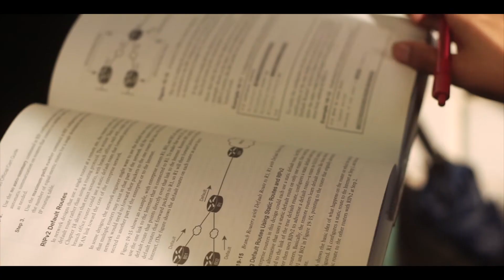Sara Martínez de la comunidad indígena Triqui: entre querer estudiar y ser ingeniera, hay un puente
Sara Yessica Martínez Flores decidió superar las barreras idiomáticas, geográficas y de género para ser una futura experta en IT.
De la comunidad indígena Triqui, en Rastrojo Copala, Santiago Xuxtlahuaca, Estado de Oaxaca (México) sin saber hablar español y sin tener conocimiento previo en el área de las ingenierías, se unió al Centro Universitario de la Costa (CUCosta) para estudiar la licenciatura en Ingeniería en Telemática.

Se encuentra en el octavo y último semestre de la carrera, es voluntaria en la Unidad de Cómputo y Telecomunicaciones del CUCosta y ha tomado cursos de inglés por medio del Acuerdo de Flexibilidad.

Con un promedio de 90.98, ha sido beneficiada por las becas del Programa de Estímulos Económicos a Estudiantes Sobresalientes, Estudiantes Indígenas y el Programa JOBS. Luego de culminar los cuatro módulos de CCNA R&S en Cisco Networking Academy, se preparar para obtener la Certificación Cisco Network Associate Routing & Switching.

Gracias a América Digital, el Centro Universitario de la Costa y la Universidad de Guadalajara por contribuir en la realización de este video.